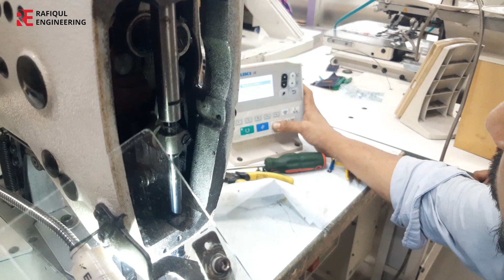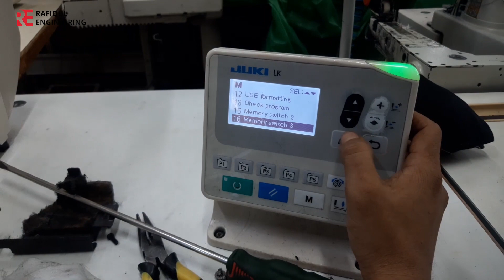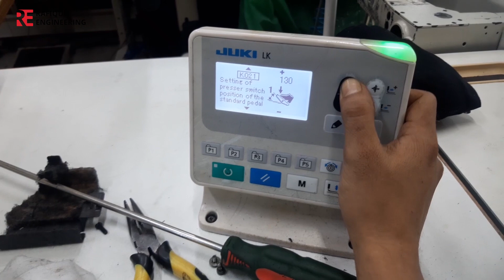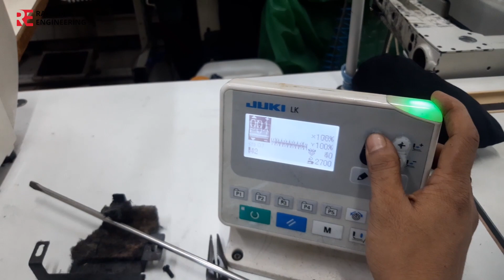Bartack machine shedel driver shaft setup,juki bartack machine timing, juki bartack machine timing,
Bartack machine shedel driver shaft setup,

Juki Bartack machine timing,

আপনারা শিখতে পারবেন যেকোনো গার্মেন্টস মেশিন সম্পর্কে জানতেপারেন আমাদের কাছে ,

আমাদের কাছ থেকে যে কোনও গার্মেন্টস মেশিন সম্পর্কে শিখতে পারেন,

আপনার মূল্যবান ,মতামত জানান আমাদের ফেসবুক পেজে

thanks,